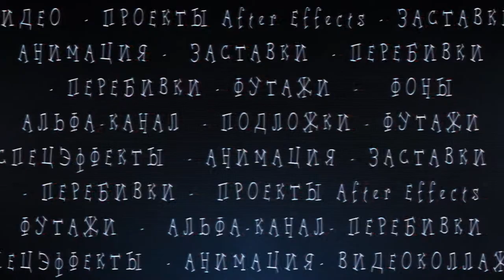Footage Black & Red Hearts Background 📀 Full HD 1080p.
Футаж красные и черные сердца. Бесплатно скачать в полном качестве F063